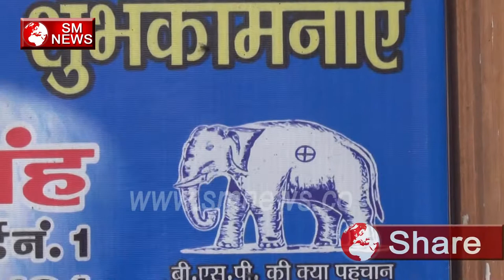charan singh BSP के Sabhasad loni Gaziabad se विशेष मुलाकात